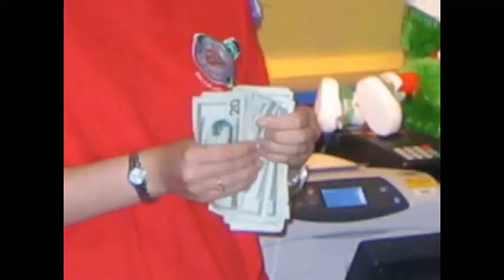They Done Killed Ben Louden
I've been waiting to post this video until news came that Osama Bin Laden was killed. We can all celebrate, but there will be questions. Where is Bin Laden's death certificate? I think the American people deserve to see the real deal. Years from now everyone will remember where they were when they found out Osama was dead, 90% of people were brushing their teeth after a long day of sweaty Sunday sasquatch loving.